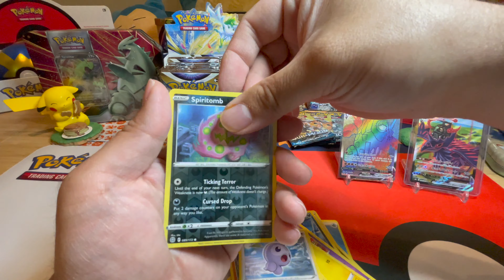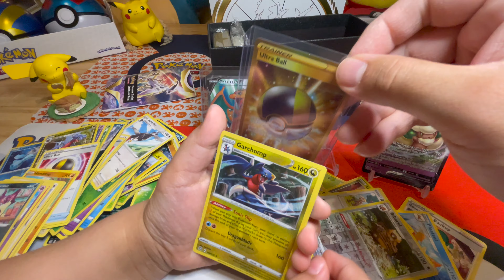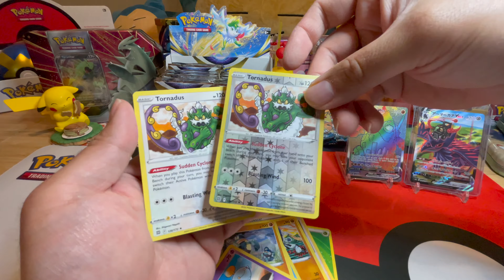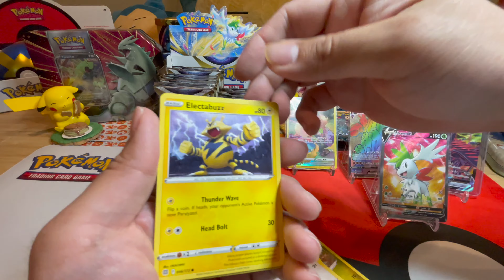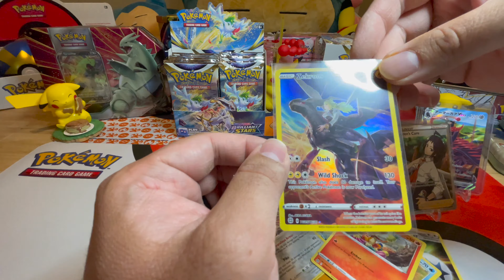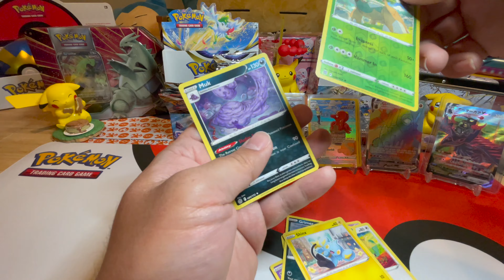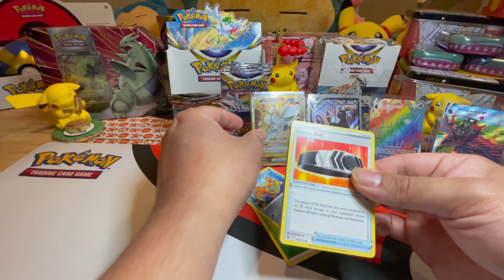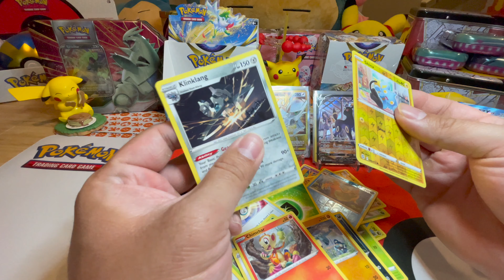We Hit 20 Subscribers! Let’s Open a Brilliant Stars Booster Box! Part 2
We've already opened 20 packs of VMAX Climax, Brilliant Stars, and Vivid Voltage in the previous video, but we didn't stop there. We ended up opening 36 more packs of Brilliant Stars from a booster box trying to get a big hit!

0:00 Intro
0:47 Deja Vu
3:04 PokeGeeGee is making fun of PokeDad
3:37 Charizard, but not the Zard we're searching for
7:02 There's no Shaymin stopping
7:52 Fire!
9:06 Another hit!
10:06 Trainer Gallery has beautiful cards
10:48 Another TG
13:21 We could have stopped here
13:55 The hit we were searching for!
18:10 Recap

Double good rarest Arceus weirdest magic big or small binder for illustrator? Masive ultimate bundle Paul celebration.